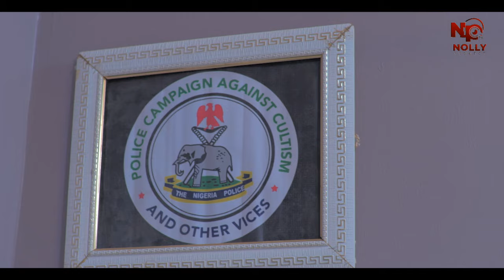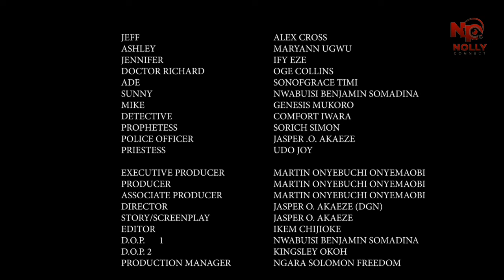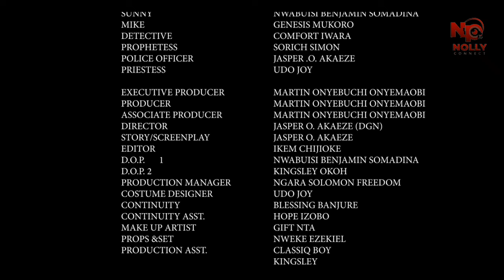EMPTY SPACE (THE MOVIE) ALEX CROSS MARYANN UGWN - 2024 LATEST NIGERIAN NOLLYWOOD MOVIE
Watch Nollywood movies on Nolly Connect TV, Nigerian FREE Movies on Youtube. Our passion for Movie making is to produce thousands of free Nollywood Movies, Nigerian movies, Ghana movies, Watch exciting youtube movies on NollyTV Connect Enjoy free Nigerian movies here,

SYNOPSIS : Another mind blowing nollywood blockbuster movie you can not afford to miss